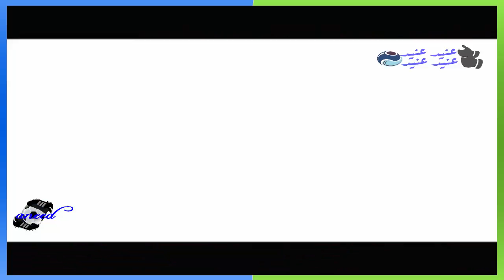نجوم الملاعب 😍😍 2018 World Cup Preview 😍😍 The Beautiful Game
نجوم الملاعب World Cup Preview   The Beautiful Game
 World Cup Preview  😍😍 The Beautiful Game  نجوم الملاعب